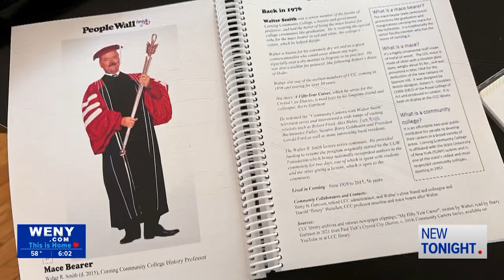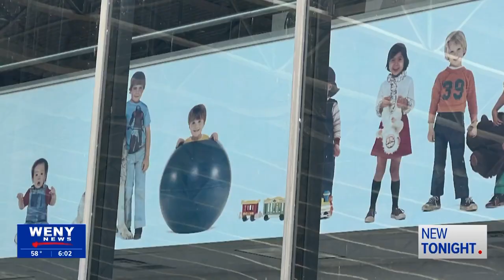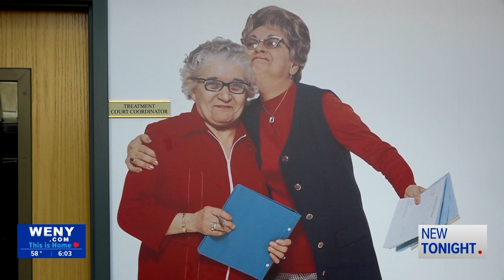Local Author's Book Details Stories of Those on the 'People Wall' in Corning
If you've ever been to Corning City Hall, you'll notice there's a bunch of people both young and old, and even a few pets on what's known as the 'People Wall.' If you've ever wondered about who someone is or where they are now, there's a book for that.